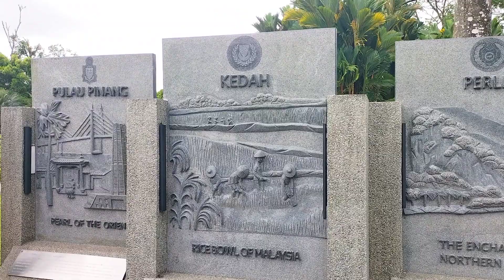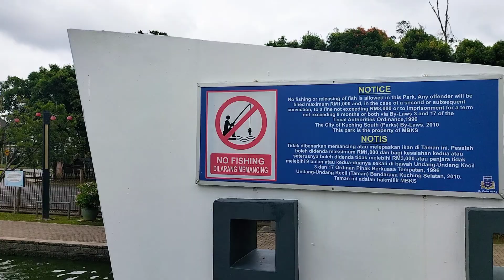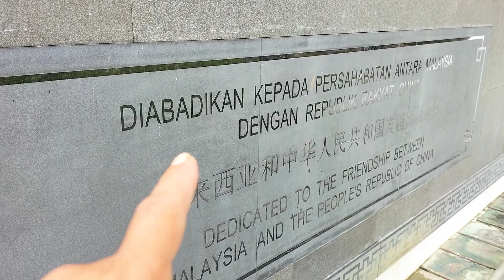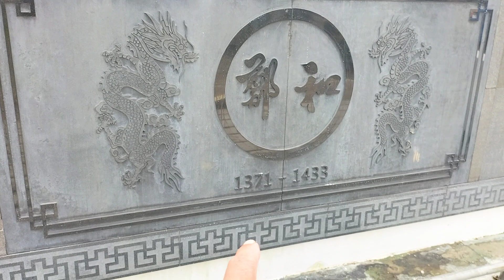Jalan jalan di Taman Sahabat, Kuching. Sarawak..//S1.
Assalamualaikum.
  Terima kasih kepada semua sahabat yang telah menyokong channel saya ini semoga dipermudahkan segala urusannya amin..